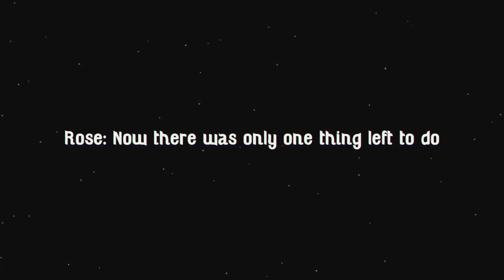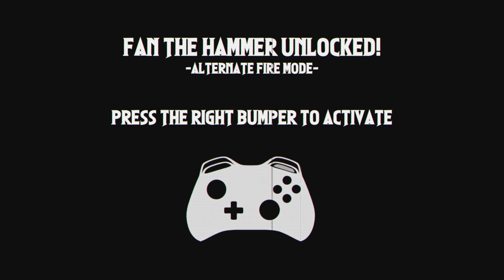Rose and Locket [Demo Playthrough][No Commentary]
A dark fantasy action platformer, developed by Whistling Wizard. Play as Rose, a former outlaw, trying to save her daughter's spirit by taking on bounties in the spirit realm of the Underwest.

It's got a fantastic hand drawn style with fitting music, certainly one to watch out for if you like the genre. The combat system is simple though tricky to master, fights being quick and requiring minute reflexes to avoid damage.